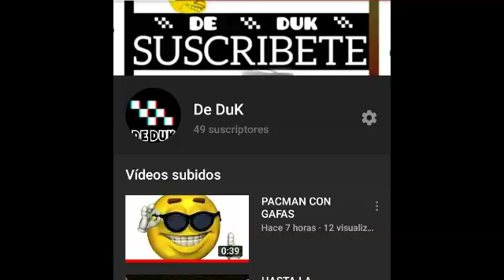Gracias!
¡LLEGAMOS A UNA NUEVA META DE SUSCRIPTORES!
LA PROXIMA ES DE 100!